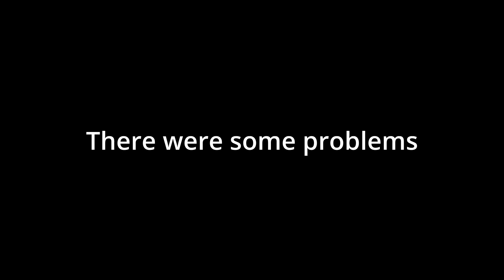Diamonds! - Wild Life (#3)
Mini-Episode cause of the reasons at the beginning of the video
Wild Life, 5 stages of life with each one having more and more time until you turn violet and play hardcore mode!